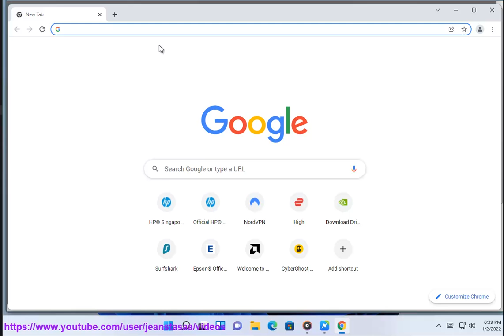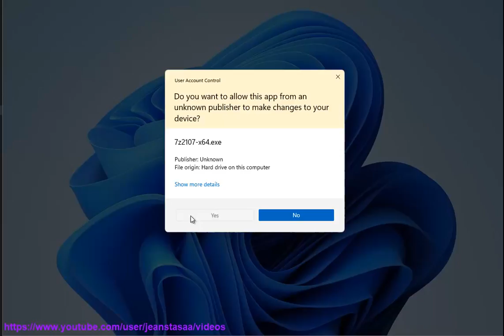7-Zip 21.07 Final released with VHDX disk image extracting support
FYI, 7-Zip 21.07 Final released with VHDX disk image extracting support.